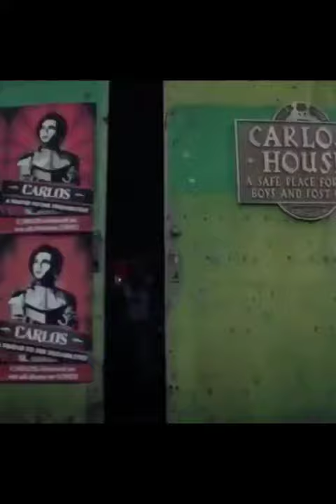LALakers win Game 4!! 102-96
@Chris_Smoove via Twitter

"If defense doesn't matter for Finals MVP, then how did Andre Iguodala win it in 2015 and Kawhi in 2014? They weren't the best offensive players on their teams that year. Kawhi averaged 17 PPG and Iggy 16 PPG. Defense definitely matters."